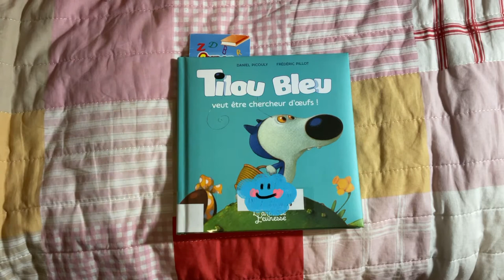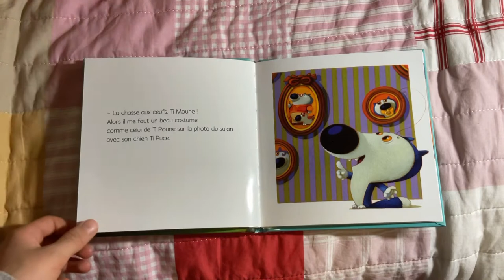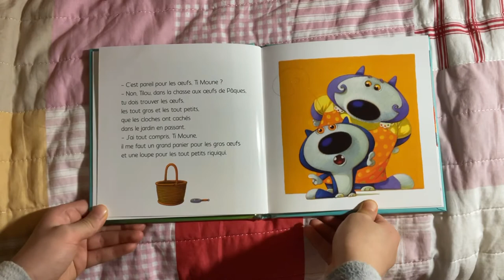Tilou Bleu veut être chercheur d’œufs - Une histoire chaque soir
Par: Daniel Picouly et Frédéric Pillot des éditions Larousse Jeunesse